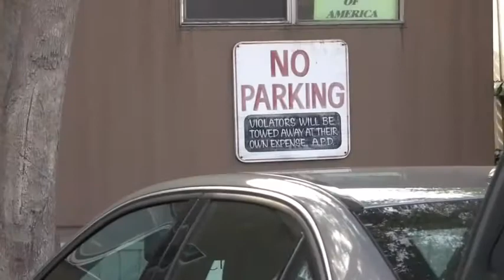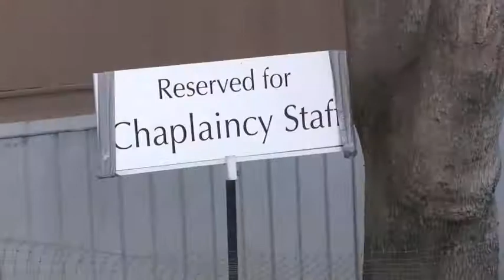LRF Interview with Joe Talamo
Talamo